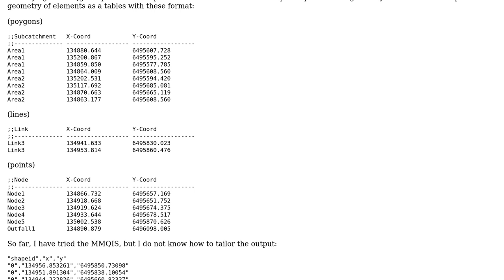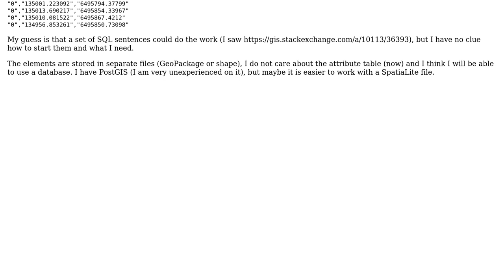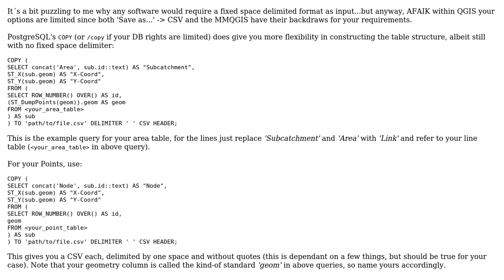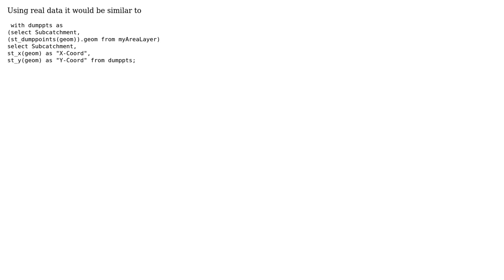GIS: How to export geometry as a table in QGIS? (2 Solutions!!)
GIS: How to export geometry as a table in QGIS?

With thanks & praise to God, and with thanks to the many people who have made this project possible! | Content (except music & images) licensed under CC BY-SA | Music | Images & others | With thanks to user Marco user JGH user geozelot and the Stack Exchange Network Trademarks are property of their respective owners. You are responsible for your own actions.